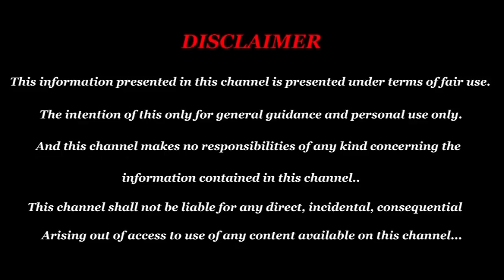2019 kadagam Guru peyarchi palan 2019 | sani peyarchi palan 2020 to 2023| New year 2020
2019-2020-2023 kadagam Guru peyarchi palan 2019 | sani peyarchi palan 2020 to 2023| New year 2020